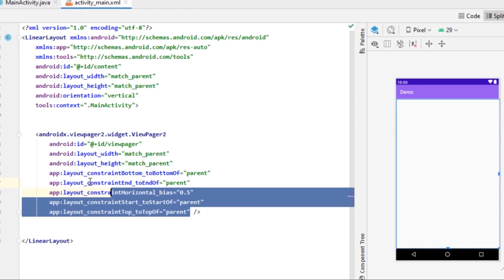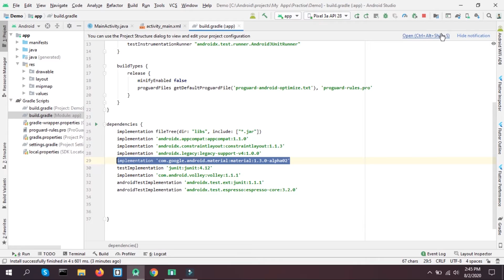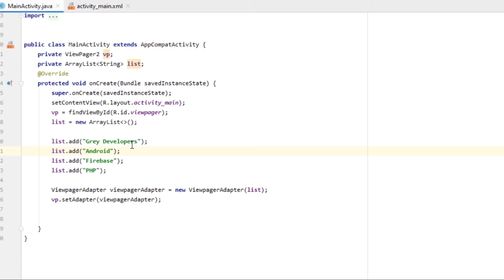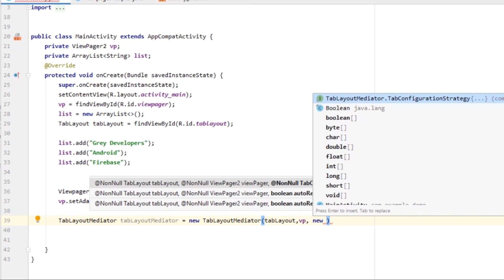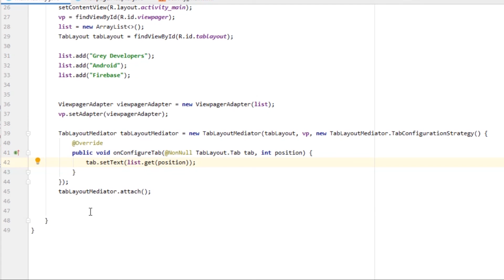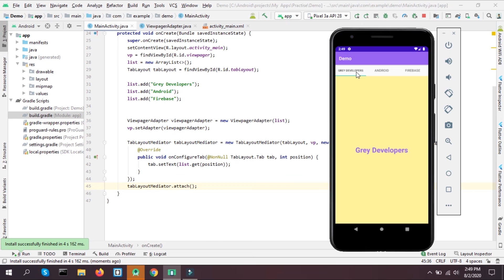Tab layout in Android